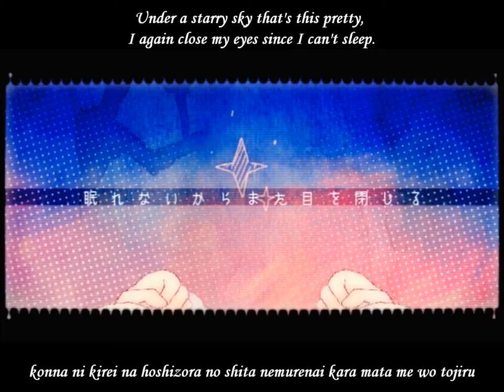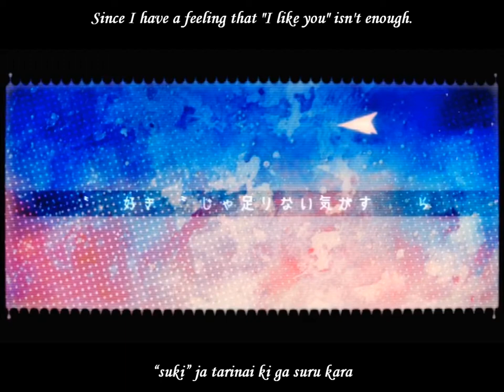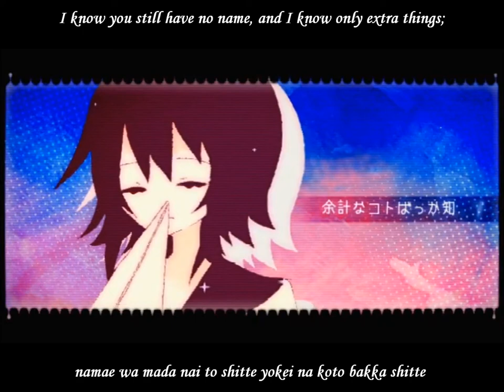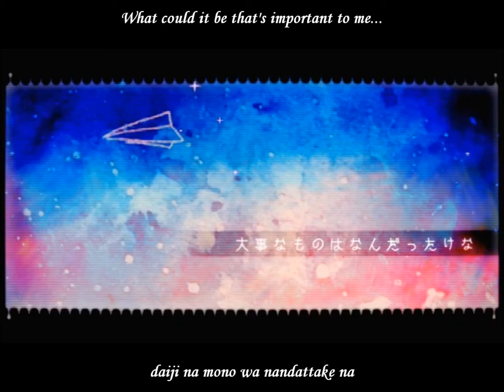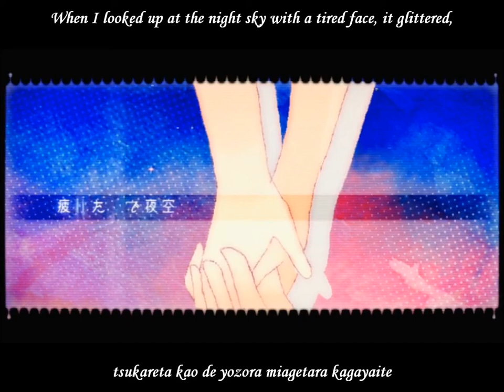【初音ミク・GUMI】星の降らない夜 PV English and romaji subs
It's very difficult to convey with words, since I have a feeling that "I like you" isn't enough.

Title: 【初音ミク・GUMI】星の降らない夜【オリジナル曲PV】The Night the Stars Won't Fall/Hoshi no furanai yoru
Composer: Various
Illustrator: △○□×